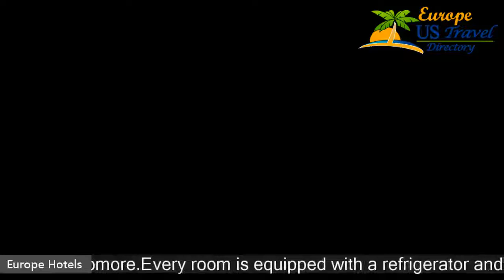Hotel Pharos - Hotels, Montenegro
Hotel Pharos 3 Stars Hotel in Bar, Montenegro Within US Travel Directory One of our top picks in Bar. This property is 8 minutes walk from the beach. Surrounded by an olive grove and cypress trees, Hotel Faros offers air-conditioned rooms with free Wi-Fi. A local beach is 600 m away and there is a beach shuttle bus leading to the property's private beach in Sutomore.Every room is equipped with a refrigerator and satellite TV.
 The bathrooms have a shower and hairdryer.
 Guests can relax in the garden, under the shade of the lemon and orange trees.
 There is a shared rooftop terrace offering a view of the harbour and the cathedral.
 The on-site restaurant serves national dishes.
 At the hotel’s private beach, guests can find sun loungers and a selling drinks and ice creams.
 Paddle boats are also available for rent at the beach, while cars and bikes can be rented directly at the hotel.
 Guests can use the hotel's bus to the beach, which leaves on demand and is available at a small fee.
 The Faros is 1.
5 km away from the railway station and 1.
2 km from the bus station.
 Tivat and Podgoricaairports areabout 48km away. Excursions totheoldtown and car rental can bearranged.

Hotels Located in  :
Location in : Topolica III, 85000 Bar, Montenegro